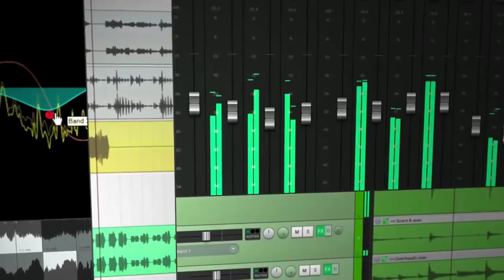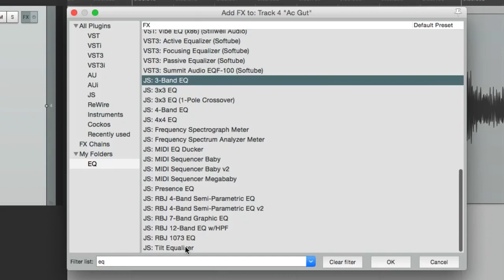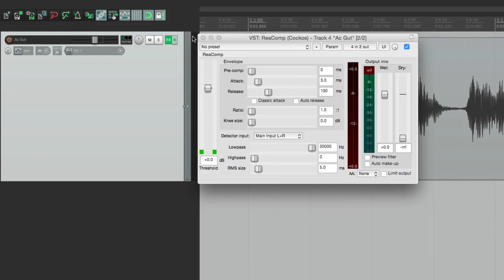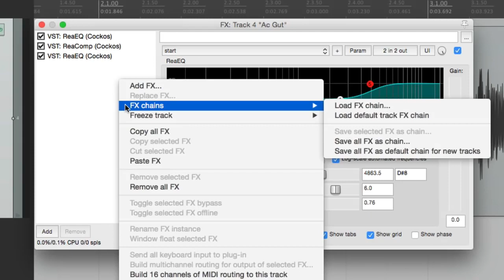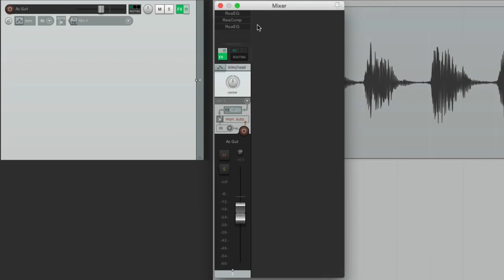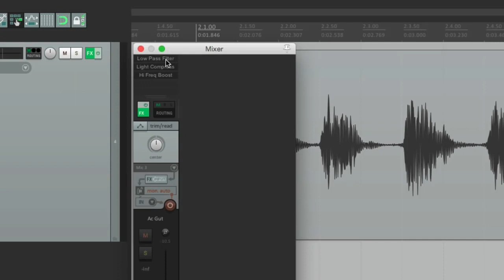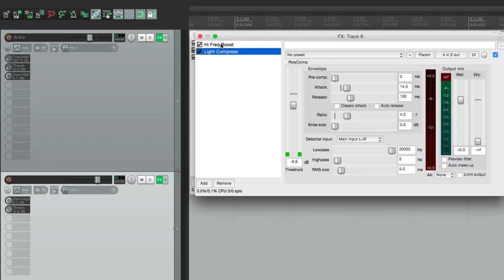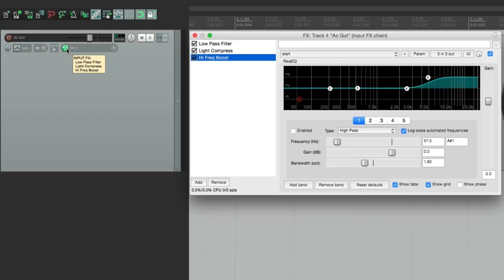Все о REAPER 5 10 Плагины и эффекты